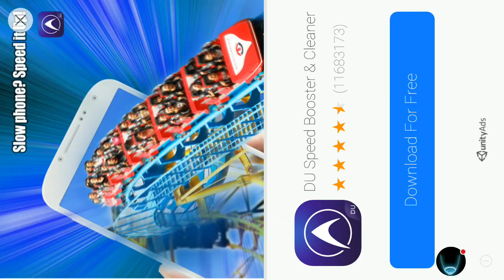Angry Birds 2 - Level 31 - 34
Watch me play Angry Birds 2!